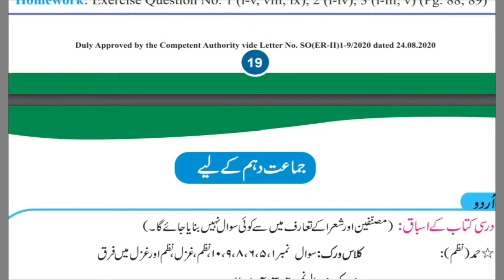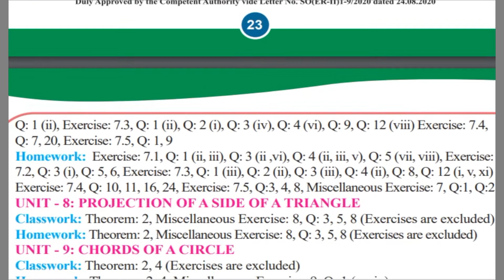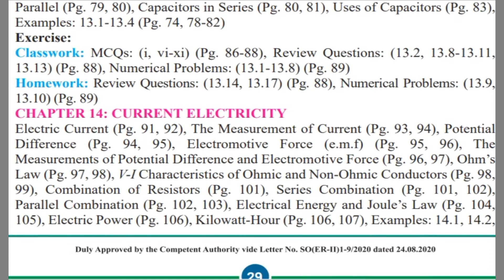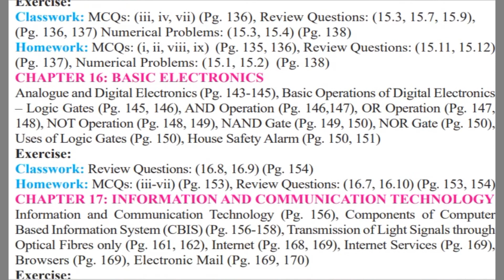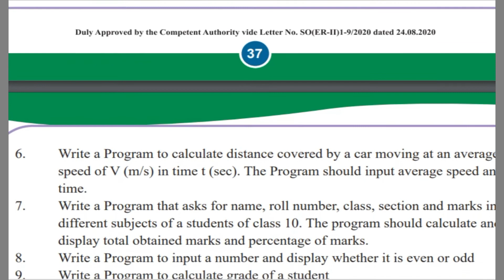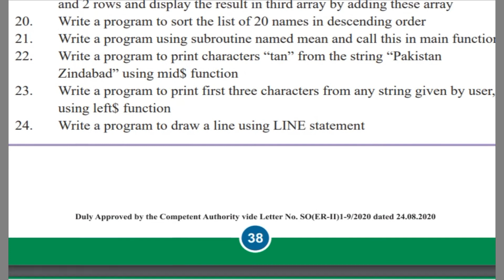Punjab Curriculum and Textbook Board, class 9th and 10th, reduced syllabus ALP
Accelerated Learning Program (ALP) has shortened the books to give students better understanding and time for best preparation for papers. many aspects of the syllabus have been put at halt while the remaining chapters too are made focused on the education and not spending their time on the writers life or general knowledge. Now students must prepare for examination according to the syllabus being shared.